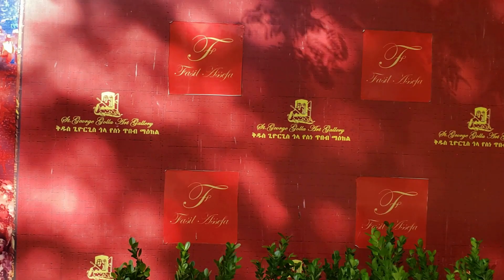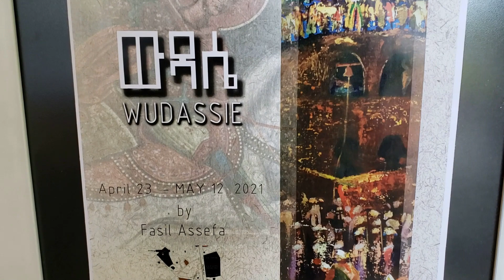Wudassie Art Exhibition by Fasil Assefa at St.George Golla Art Gallery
Wudassie Art Exhibition by  𝐅𝐚𝐬𝐢𝐥 𝐀𝐬𝐬𝐞𝐟𝐚